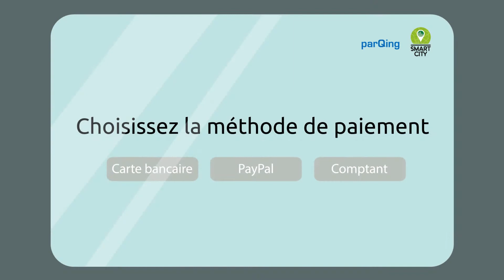parQing SmartCity FR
Film explicatif système de stationnement automatique parQing